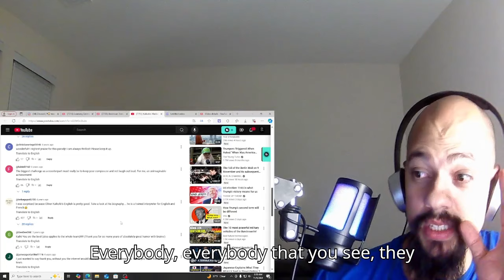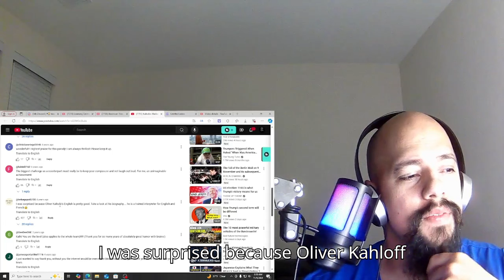American Reacts To Kalkofes Mattscheibe | Trumps Test | German Comedy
Today I Will be reacting to Kalkofes Mattscheibe | Trumps Test | German Comedy

Title of the video American Reacts To Kalkofes Mattscheibe | Trumps Test | German Comedy

Ignore Tags and keywords:
kalkofes mattscheibe
german comedy
comedy kalkofe
kalkofes mattscheibe xl german
kalkofes mattscheibe trump
oliver kalkofe
oliver kalkofe comedy
mattscheibe
kalkofes mattscheibe xl
kalkofes mattscheibe xl hd
kalkofes mattscheibe xl staffel 1
kalkofes mattscheibe xl folge 1
kalkofes mattscheibe xl staffel 1 folge 1
kalkofe's mattscheibe tele 5
kalkofe
trump
oliver kalkofe satire